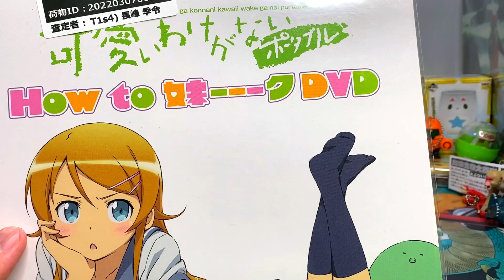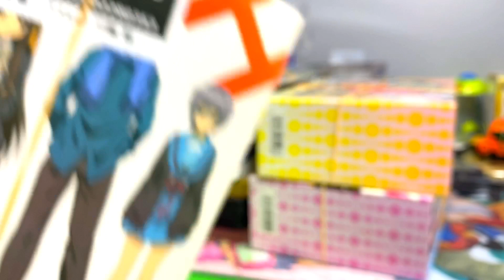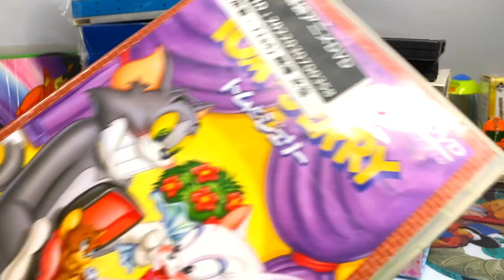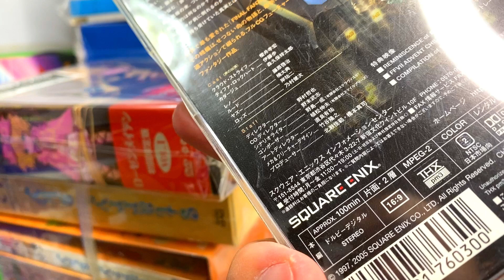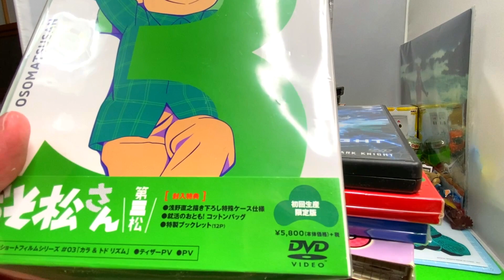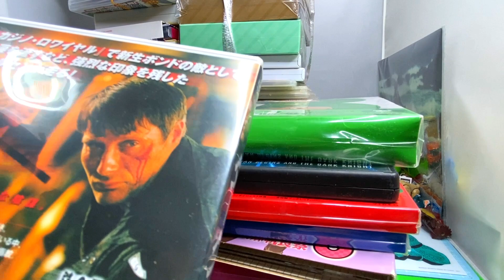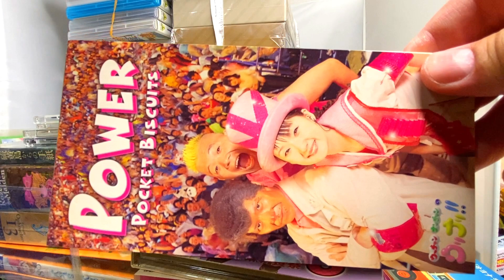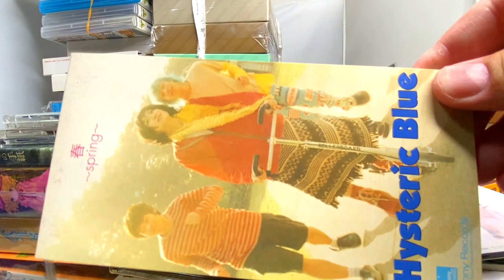駿河屋福袋開封 ジャンクアニメDVD 「アニメDVD」いろいろ 50本セット おそ松さんを狙え！1480円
駿河屋福袋じゃんくアニメDVD 「アニメDVD」 いろいろ 50本セット